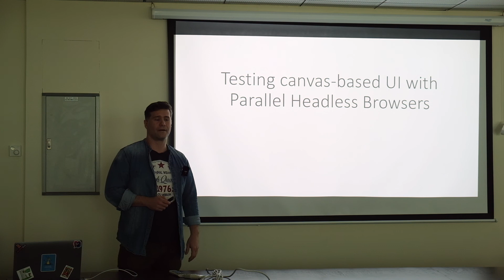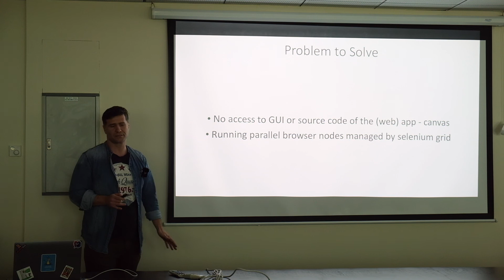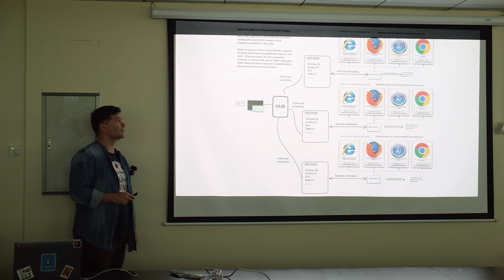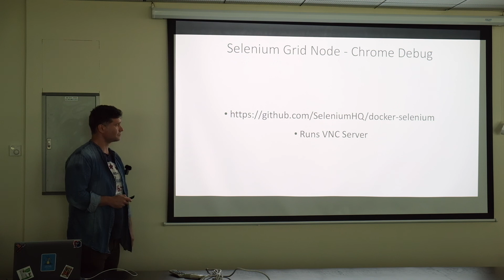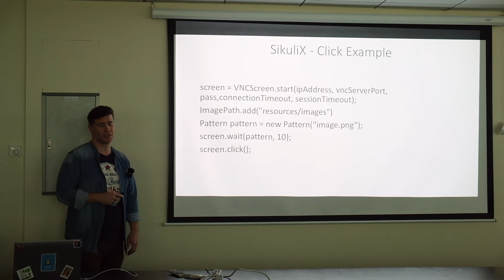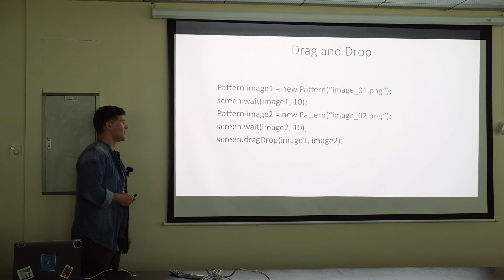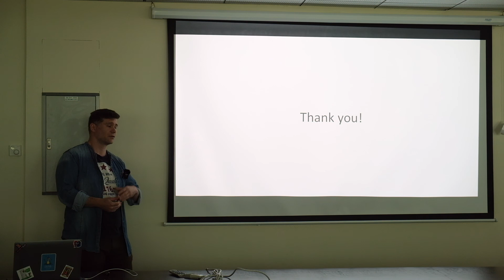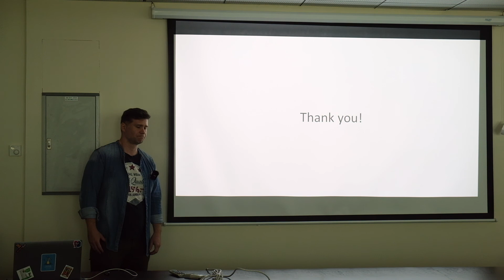Testing canvas-based UI with SikuliFramework and OpenCV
Yasen Peychev shows how to build custom Selenium Hub runner to execute parallel tests against canvas-based UI